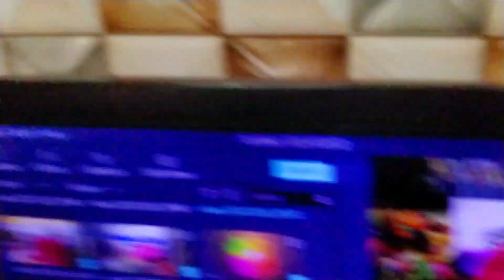Ajj Ham Chath par gye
.This is Priyanka, a full time vlogger, a wife, a mother, , a daughter and a sister. I am currently residing in Delhi, along with my family. My husband's name is Dev.
                                                       Thankyou..